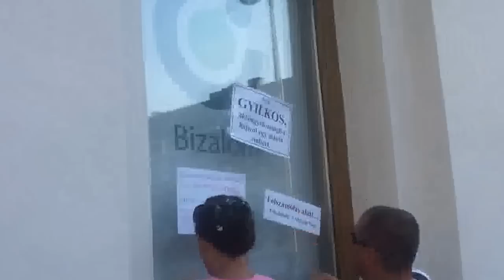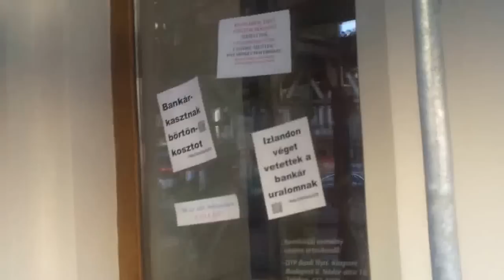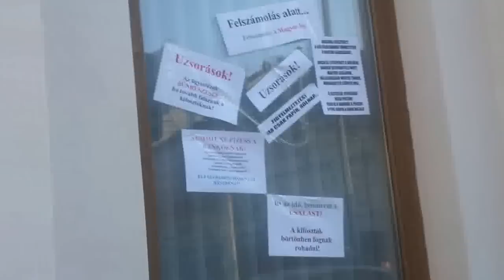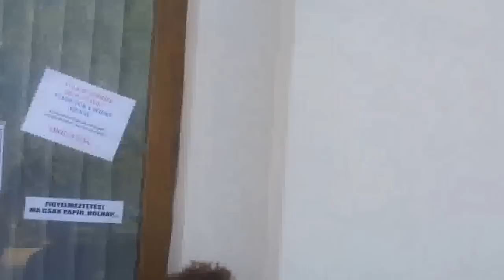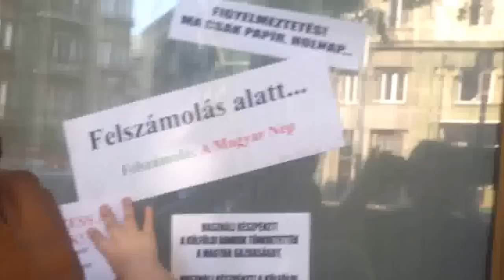26/16 2013.09.06 Orbán éhségsztrájk - bankgyalázás